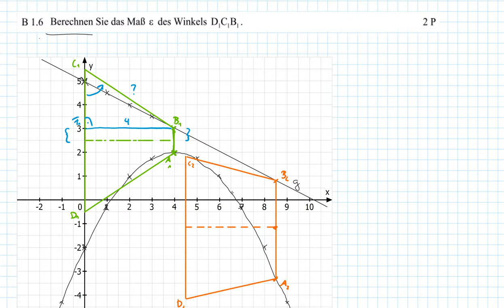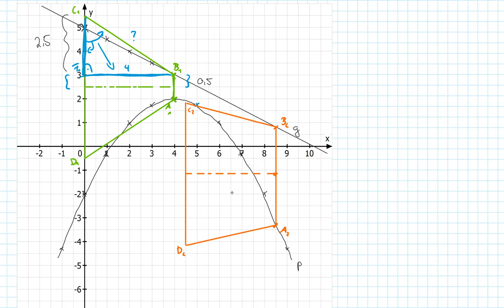AP Nachtermin 2019 B1.6 - MII/III - Realschule Bayern